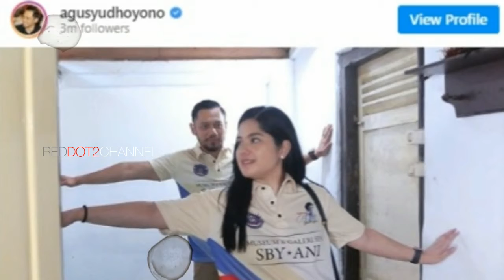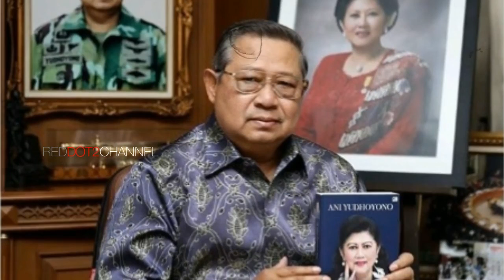VIRAL HARI INI~AHY tunjukan Potret Kehidupan Sederhana SBY pada Almira, kamarnya sempit